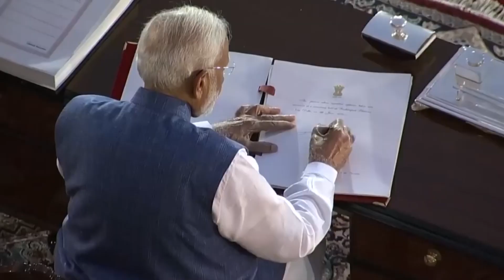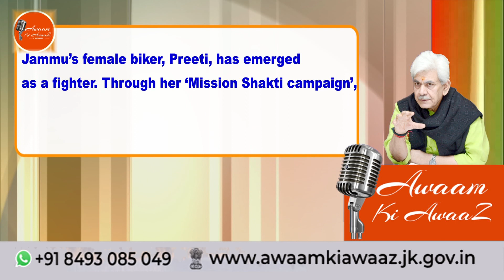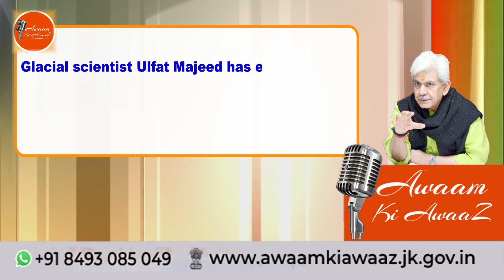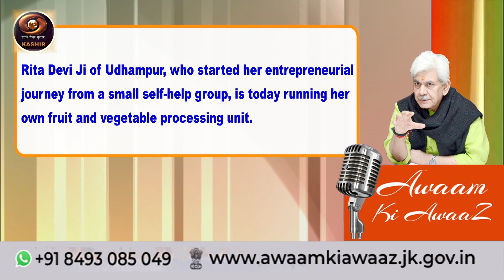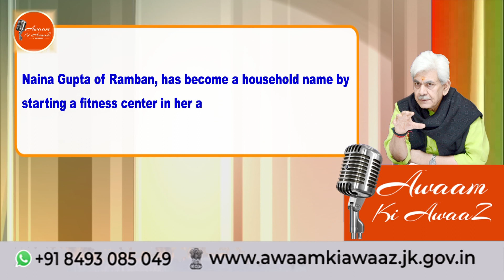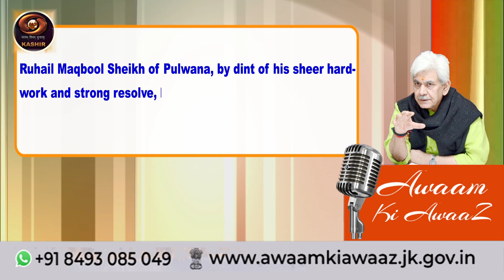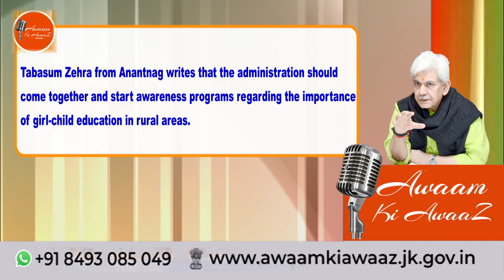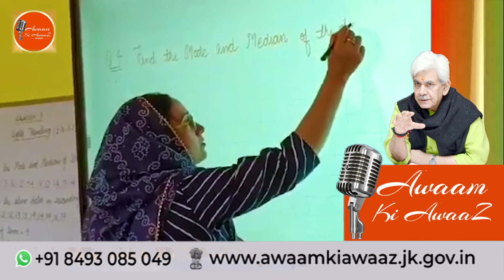Awaam ki Awaaz | 16 June 2024